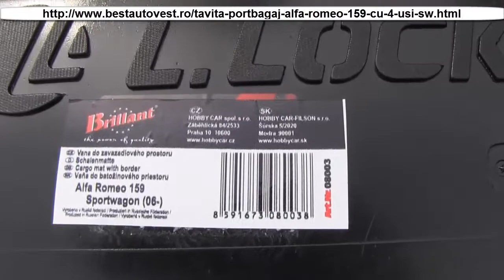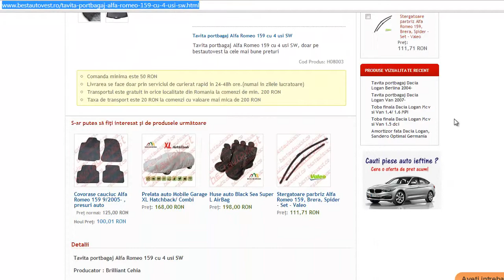Covoras portbagaj Alfa Romeo 159 cu 4 usi SW